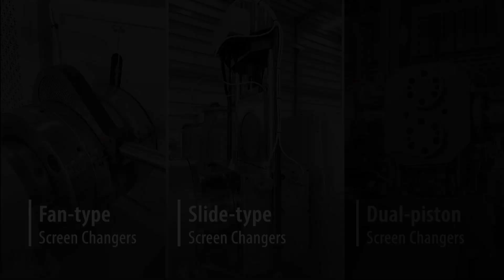3 Different Screen Changers for Plastic Recycling Lines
Screen changers (filtration systems) are one of the most crucial units on plastic recycling machines. They help filter out the impurities and enhance the quality of the final plastic pellets. Obtaining high-quality recycled pellets will later benefit your plastic business, including the better reusability for product manufacturing and the higher possibility of meeting sustainability goals

The one that is the most suitable for you depends on the types of your plastic wastes and the percentage of contamination they contain.
00:00~00:22 Introduction
00:24~00:50 Fan-type Screen Changers
00:52~01:20 Slide-type Screen Changers
01:20~1:45 Dual-piston Screen Changers
01:47~02:24 How to Select a Screen Changer